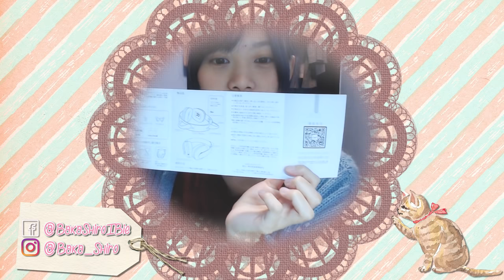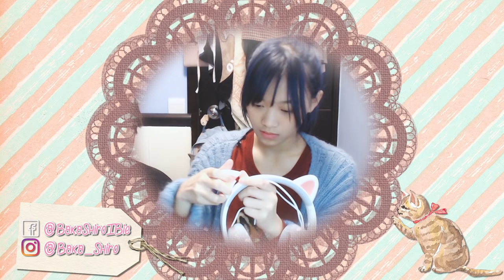【開箱試用】淘寶的貓耳耳機？大中伏！